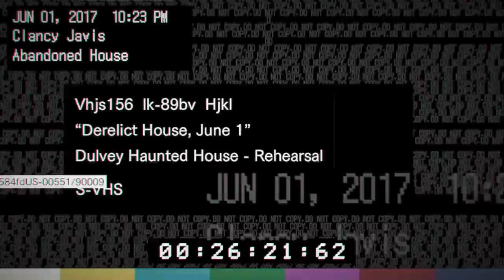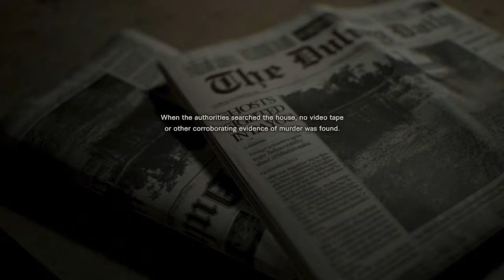Resident Evil 7: True End with Dirty Coin